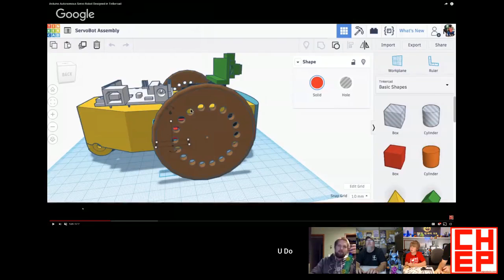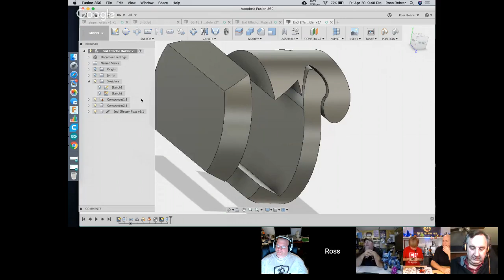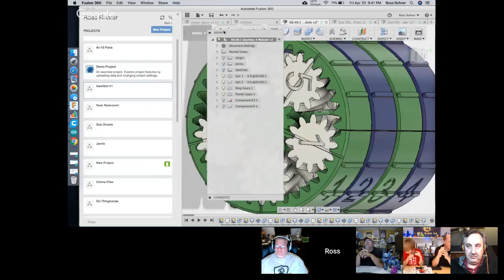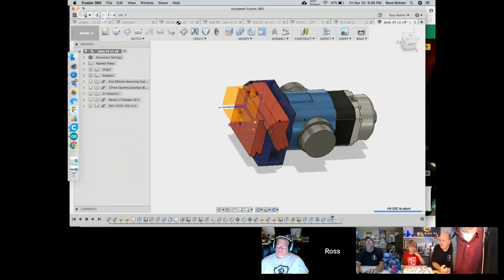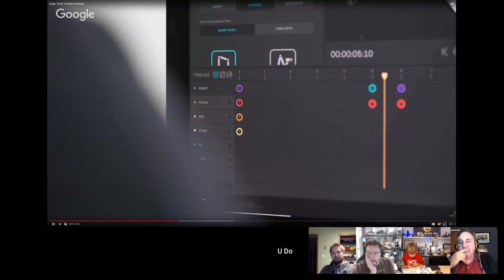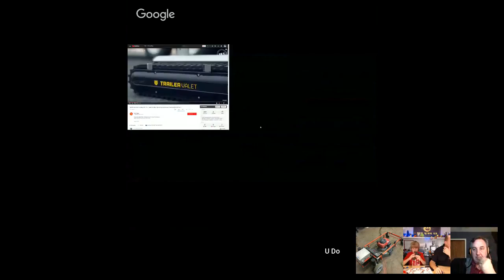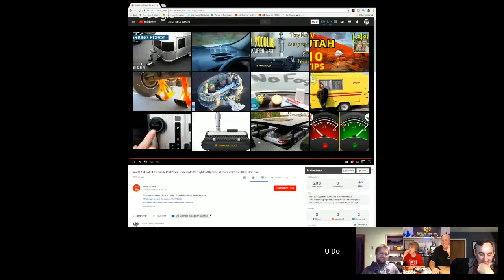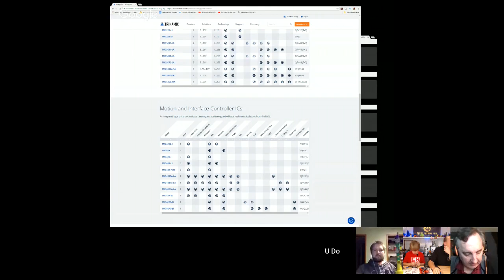3D Printed Robots - How 3D Printing Can Speed Up Robot Prototype Development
Join us to learn how 3D Printing Can Help Rapid Prototyping of Robots. Learn some of the ways that 3d printing can speed up robot prototype development? See Chuck Hellebuyck 's Autonomous Servo Robot and Ross of Gear Down for What's 3D printed robotic arm and Jim Leemhuis' Animatronics and Bad Wolf Props's R2D2 and other creations.

Filament in my inventory:
Inland Filament
Hatchbox Black
Repkord Purple Haze Filament
Sainsmart PLA
eSun Orange PLA
Smartbuy Green PLA
eSun PETG Green
eSun PETG Black
Hatchbox PLA Red
MatterHackers MHBuild Series